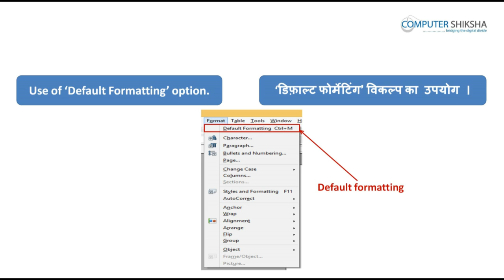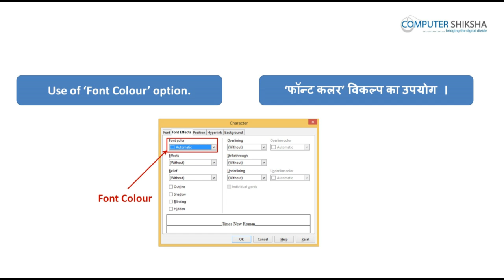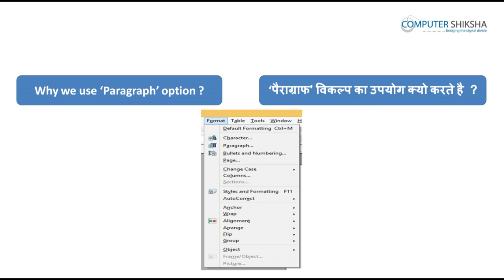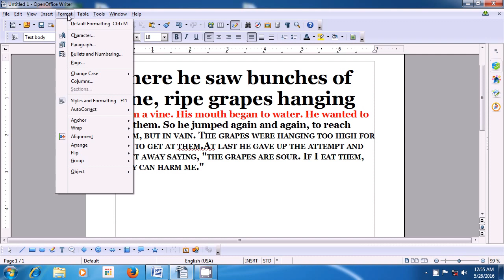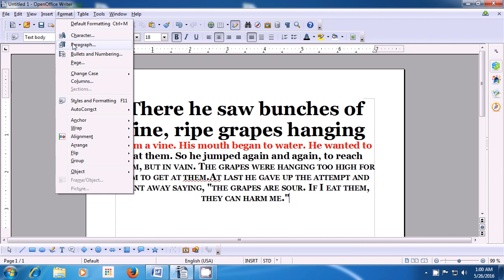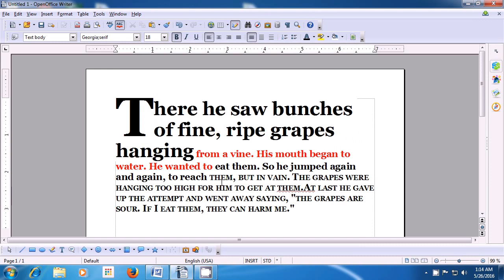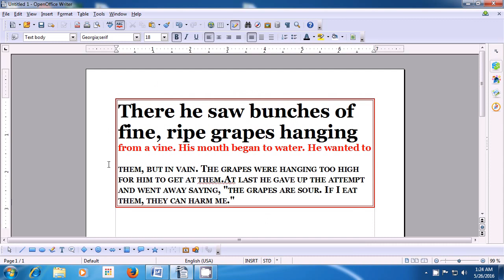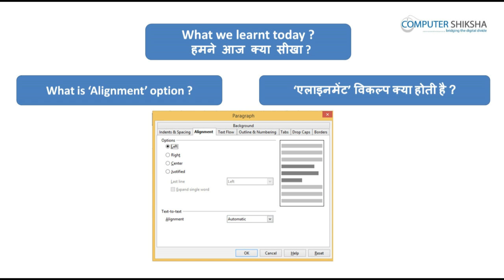क्लास 6 - ओपन ऑफ़िस - राइटर २ (Open Office - Writer 2) कम्प्यूटर का उपयोग सीखें हिंदी में।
Use of insert menu.
इन्सर्ट मेन्यू का उपयोग कैसे करते हें?

About the manual break.
मैन्यूअल ब्रेक क्या होता है?

How to do page break?
पेज ब्रेक कैसे करते हें?

How to use characters option?
वर्ण आप्शन का उपयोग कैसे करते हें?

How to use effects, font effects etc.?
इफ़ेक्ट्स और फ़ॉंट इफ़ेक्ट्स का उपयोग कैसे करते हें?

Why we use default formatting?
डिफ़ॉल्ट फ़ॉर्मैटिंग का उपयोग क्यों करते हें?

How to use line and spacing?
लाइन और स्पेसिंग का उपयोग कैसे करते हें?

How to insert drop caps?
ड्रॉप कैप्स कैसे उपयोग में लाते हें?